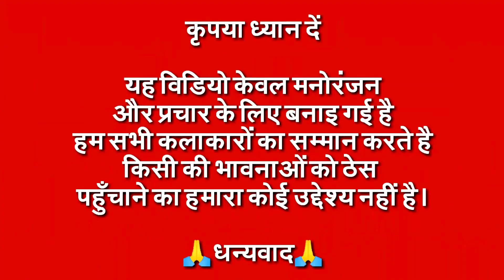Tony kakkar New Song | MUD MUD KE | Funny Call Comedy | Tony Kakkar Roast | By TTmasti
Starring – Michele Morrone, Jacqueline Fernandez & Tony Kakkar
Mixed by – Tony Kakkar
Mastered by – Naweed @whitfieldmastering, London
Producer – Anshul Garg & Tony Kakkar
Video Director – Mihir Gulati
Choreographer – Shakti Mohan